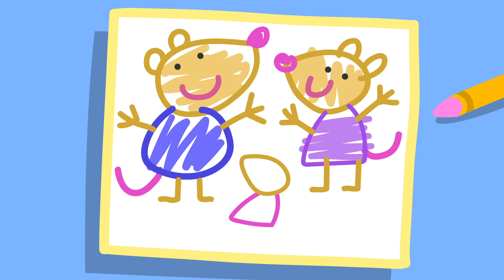Peppa Pig's Fun Day At The Adventure Park 🐷 🏞 Playtime With Peppa